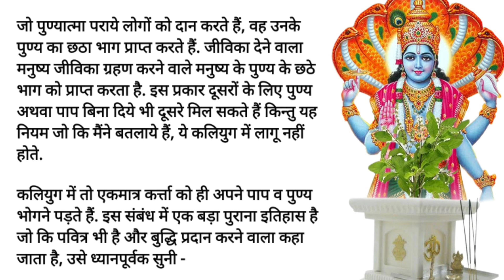कार्तिक मास महात्म्य | kartik maas ki katha | कार्तिक के अन्तिम 5 दिन | पंच भीखू की कथा